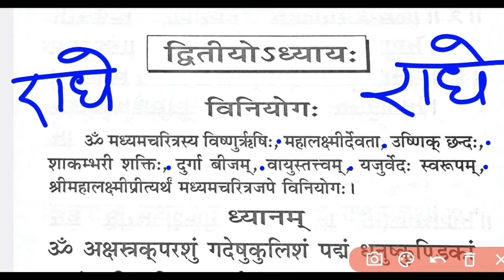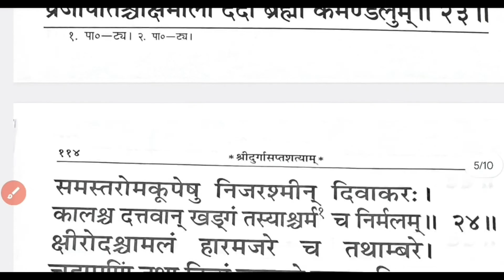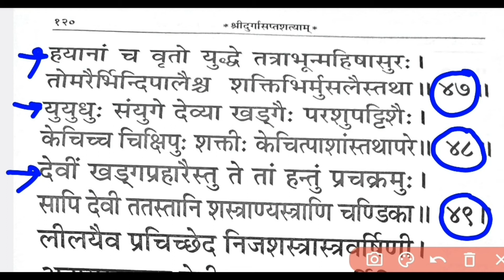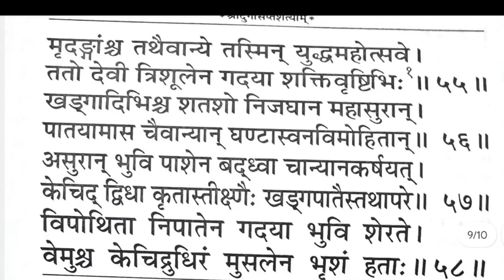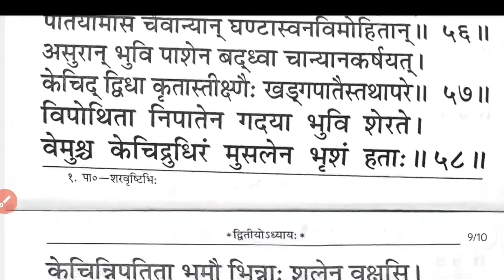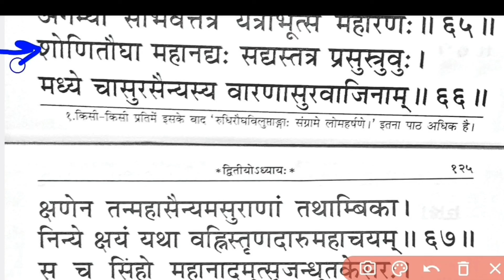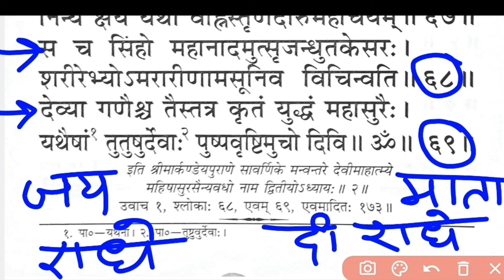दुर्गा सप्तशती दूसरा अध्याय संस्कृत में,Durga Saptshati 2 Adhyay Sanskrit,Durga Saptshati Sanskrit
दुर्गा सप्तशती दूसरा अध्याय संस्कृत में,Durga Saptshati Dusra Adhyay Sanskrit Me,Durga Saptshati 2 Adhyay

दुर्गा सप्तशती दूसरा अध्याय,दुर्गा सप्तशती दूसरा अध्याय संस्कृत में,
दुर्गा सप्तशती संस्कृत में,